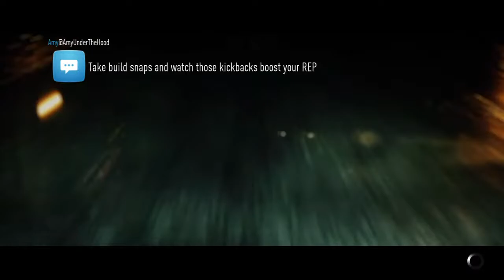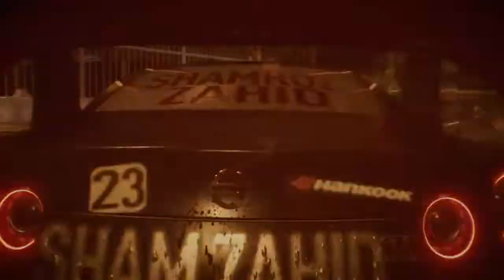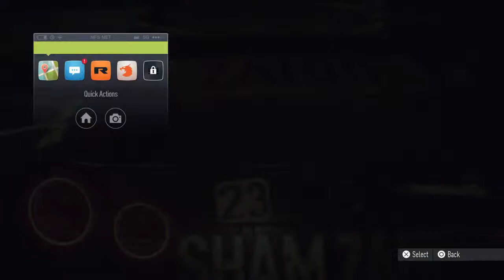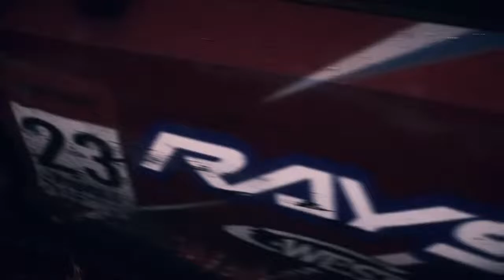Need for Speed 2015 free time Play